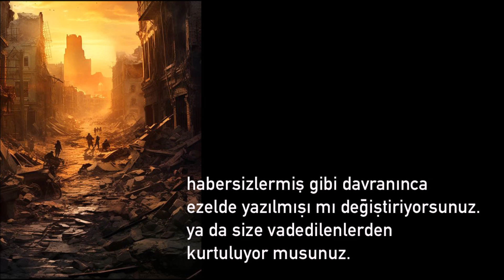The Colour Field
1984
film : The.Thin.Red.Line.1998